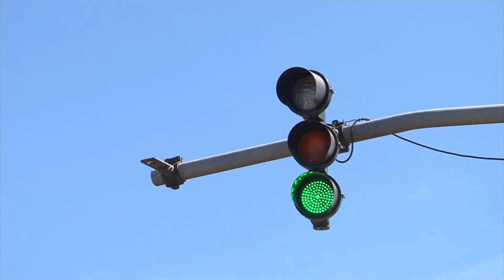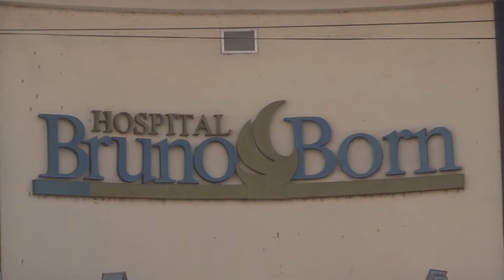JORNAL DA UNIVATES - 1ª EDIÇÃO - 23/10/17